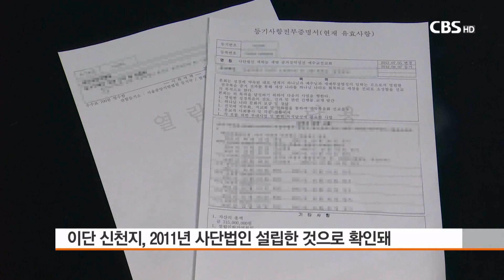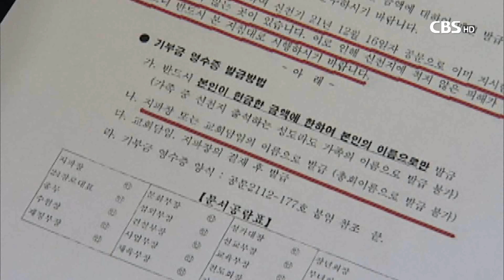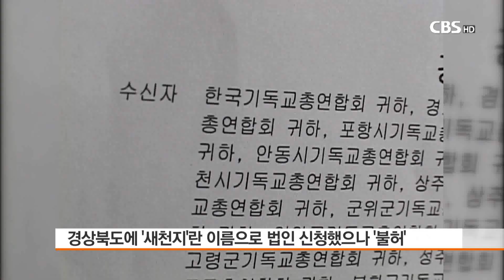[CBS 뉴스] 단독-신천지, '새하늘 새땅' 으로 법인 등록 확인돼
단독-신천지, '새하늘 새땅' 으로 법인 등록 확인돼
이단 신천지가 임의단체로 알려진 것과 달리 사단법인 설립 허가를 받은 것으로 확인됐다. 이단 전문가들은 물론 정부 관계자들마저 신천지가 법인이 아니라고 이해하고 있는 상황에서 파장이 예상된다.

CBS 취재 결과 신천지는 지난 2011년 11월 서울시로부터 사단법인 설립 허가를 받았다. 확인된 법인 명칭은 ‘사단법인 새하늘 새땅 증거장막성전 예수교선교회’다. 이 법인의 대표자는 신천지 이만희 교주이며 나머지 이사 5명도 신천지 핵심 인사들인 것으로 파악됐다.

등기에 기록된 법인 설립 목적에는 ‘본회는 성경에 약속된 대로 영계의 하나님과 예수님과 새예루살렘 성이 임하는 곳으로서 영원한 천국복음 증거 전파를 통해 세상 나라를 하나님 나라로 회복하고 세상을 진리로 소성함을 선교의 목적으로 한다’고 명시돼 있다.

신천지측이 자신들의 공식 명칭인 ‘신천지예수교증거장막성전’이 아닌 다른 이름으로 법인을 설립한 것은 신천지에 대한 부정적 인식을 피하려는 의도 때문인 것으로 보인다. 신천지는 서울시로부터 법인 설립 허가를 받기 전 이미 다른 지자체에 법인 설립을 신청했으나 거절된 사례가 있기 때문이다.

신천지는 지난 2011년 신도들에게 기부금 납입증명서를 발급해 물의를 빚은 바 있다. 법인으로 등록돼 있지 않은 이단 세력이 기부금 납입증명서 발급한다는 내용이 당시 CBS 보도를 통해 알려지자 국세청이 조사에 착수하는 등 파장이 컸다.

세금 탈루 논란이 커지자 신천지측은 당시 경기도에 이만희 교주 이름으로 된 선교목적의 사단법인 설립허가 신청서를 제출했다. 그러나 경기도는 불허 결정을 내렸다. 경기도는 “신천지 피해모임 단체가 주장하는 피해사실 중 일부가 사실로 확인됐고, 일부 교인들로 인해 발생한 피해가 재판에서도 유죄로 입증되는 등 공익에 해가 된다고 판단해 불허 결정을 내렸다”고 밝혔다.

이후 신천지측은 경상북도에 ‘새천지 예수교선교회’라는 이름으로 법인등록을 신청했다. 하지만 새천지란 이름으로 추진한 법인 신청 또한 CBS 보도를 통해 알려져 기독교계 반발이 일었고 결국 법인 설립은 불허됐다.

신천지측의 법인 설립 추진이 잇따라 좌절된 이후 지금까지 신천지측은 법인이 아닌 임의단체인 것으로 알려져 있었다. 하지만 최근 코로나19 사태 이후 신천지의 반사회적 특성이 주목받는 상황에서 신천지측이 법인이란 사실이 확인된 만큼 신천지 법인 해산에 대한 여론도 커질 것으로 보인다. 청와대 국민청원 게시판에는 ‘신천지의 강제 해체를 청원합니다’란 제목의 글이 올라왔고 27일 오후 기준 92만명 이상이 동의한 상태다.